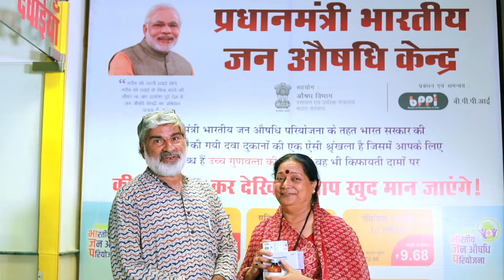pradhan mantri jan aushadhi yojana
Team
Hs FilmsProduction Bhopal & Glaxy production Mumbai
Dop Team Hs Films
Direction Sandhya sharma
team , Manoj jaiswal Deepak Devidas paigwar jai sankar
rajeev kushwaha sumit shrivastav israr azam sonam
casting team : Hirday sharma Bhopal .